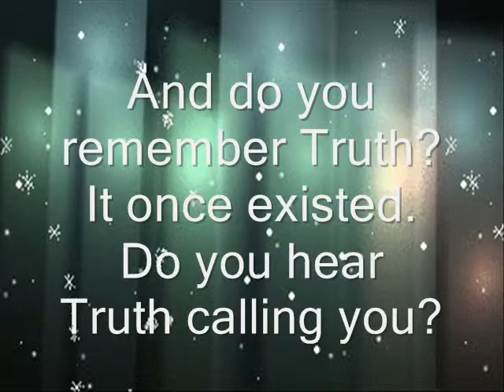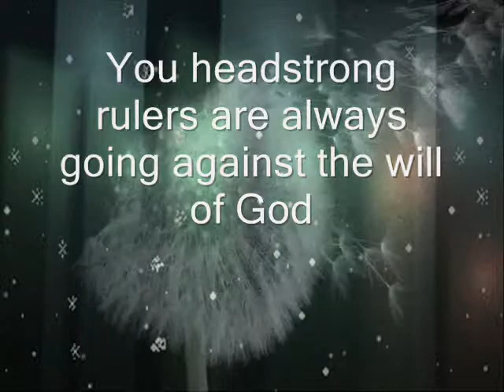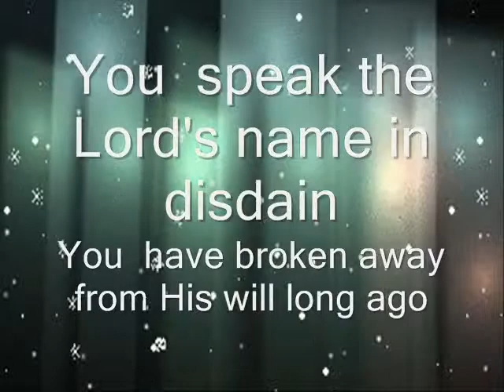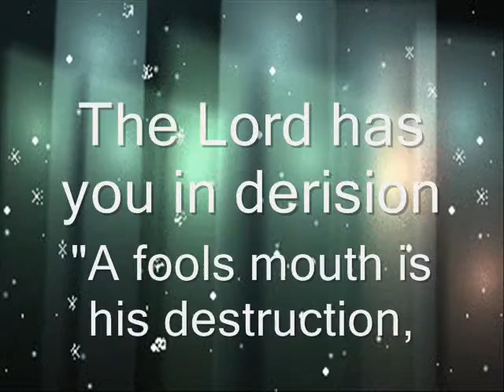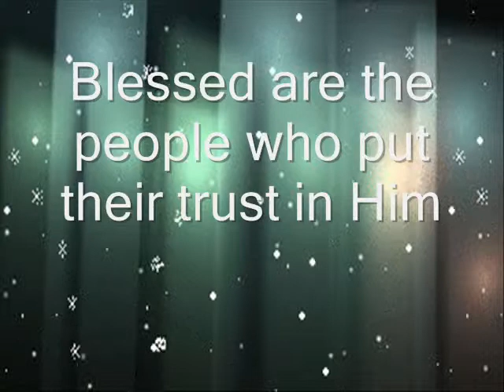Plea to the Nations (Music by Kimberly and Alberto Rivera)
Pray America, pray!